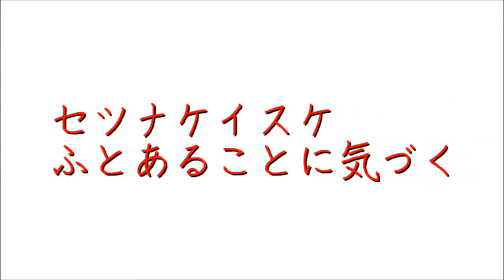グダグダマインクラフター世界を駆ける！【マインクラフト】実況 アクション オブ シニガミ編 Part10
ステージ9も残り3つ！今回は考え抜かれたステージと、ありのままのステージの2つですｗｗ

発想ってすばらしいねｗｗ

アスレはヘタクソすぎるので、上手いプレイを見たい方とアスレ厨の方は見ないことをおすすめします！

↓このワールドデータ「アクションパーク」のダウンロードはこちらのページでできます

↓このURLから作者さんのこのワールドの作成の様子を見ることができます！

魔王魂
H/MIX GALLERY
効果音ラボ
Senses Circuit
コトノハルカナ